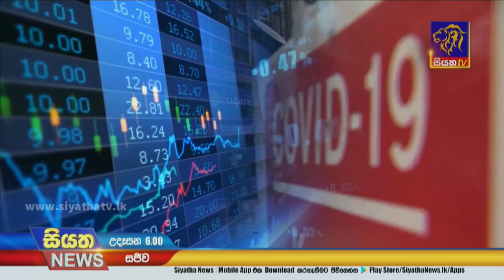Siyatha News | 06.00 AM | 10 - 12 - 2021